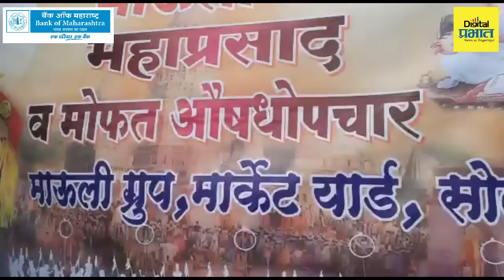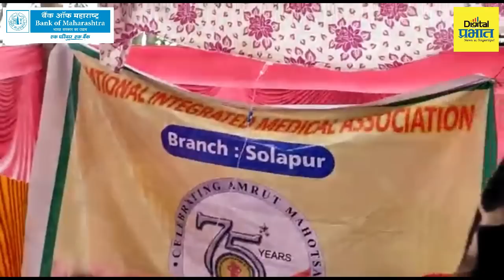हजारो वारकऱ्यांना गेल्या 30 वर्षापासून सोलापूर मार्केट यार्ड व्यापाऱ्यांकडून अन्नदानसह मेडिकल सेवा